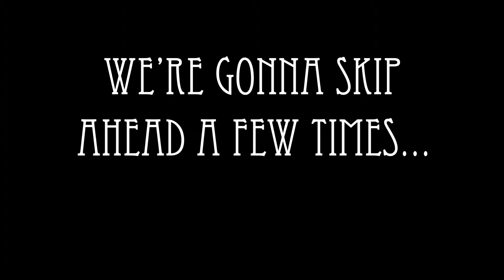Catherine Classic: Immoral Beast | PART 6 |Dungeons & Drinks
Strap in, Ginko loses his mind over the Immoral Beast.

Hello, fellow adventurers! Here at Dungeons & Drinks, we're on a never ending journey to play both the best and worst games we can find. Our adventures usually involve a couch full of increasingly drunk party members, and games like Spyro, The Sims, Shovel Knight, Barbie Games, Sonic, and more. And along the way we like to reminisce  to each other about the weird lives we live. Expect to hear Slate doing impersonations, Yuuko & Nick telling crazy stories, Marnie having no idea what video games are, Ginko raging about how bad he is at games, and Dusk reminding him how bad he is at games. Be sure to stop by and join us on an adventure, we would love the company!

Our New Upload Schedule:
-Sunday 8AM
-Tuesday 8AM
- Wednesday Free Slot (8AM)
-Thursday 8AM
-Saturday 8AM